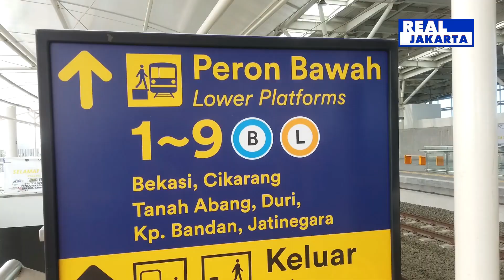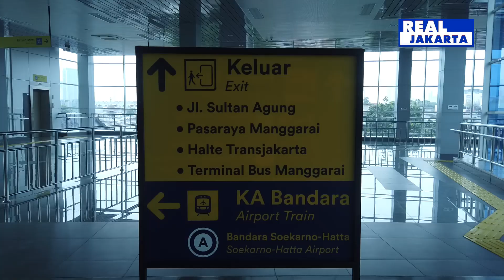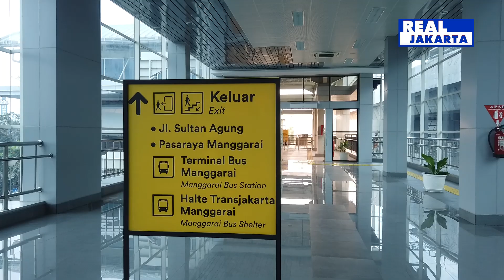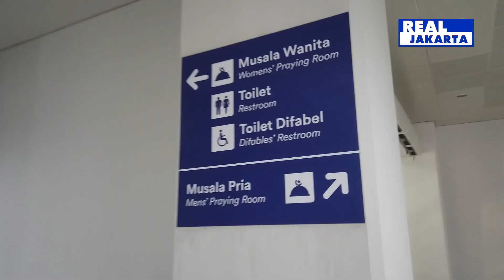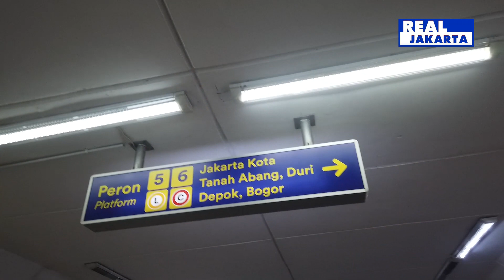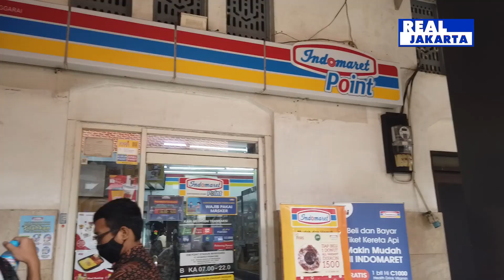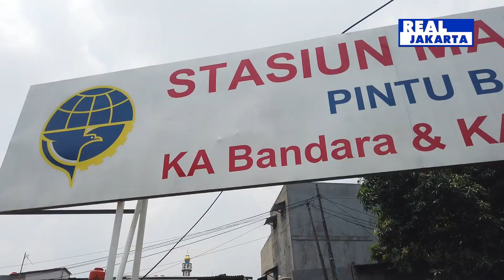Explore Wajah Baru ~ STASIUN MANGGARAI, JAKARTA CENTRAL STATION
Stasiun Manggarai sisi Barat memiliki bangunan baru tiga lantai yang megah, dan jalur layang stasiun ini sudah aktif dioperasikan untuk penumpang. Real Jakarta akan menelusuri langsung secara detail untuk teman-teman semua.